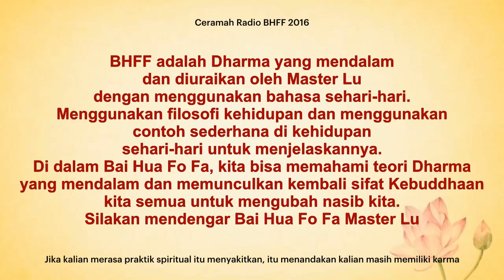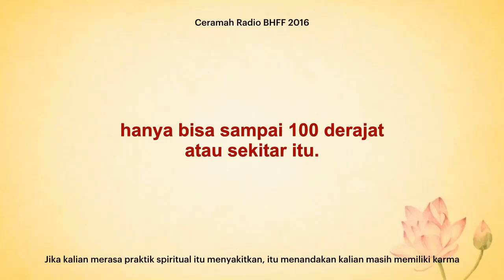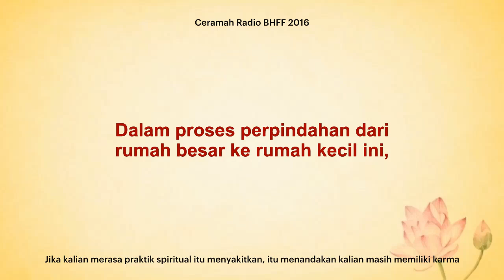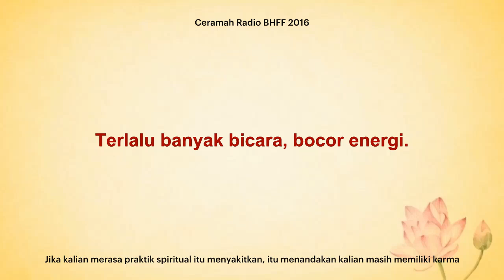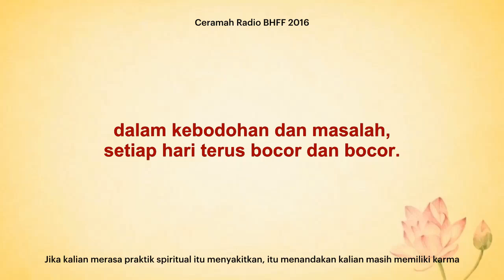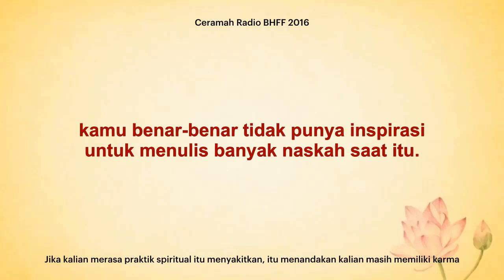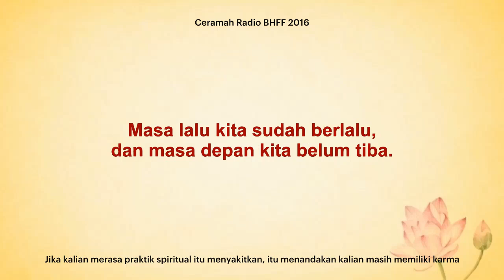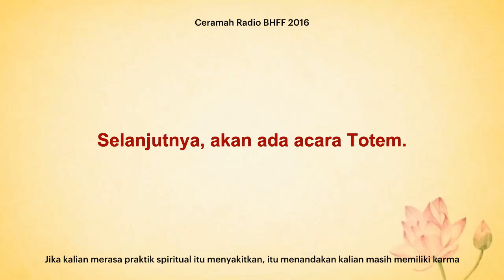[161203] Jika kalian merasa praktik spiritual itu menyakitkan, itu menandakan kalian msh ada karma